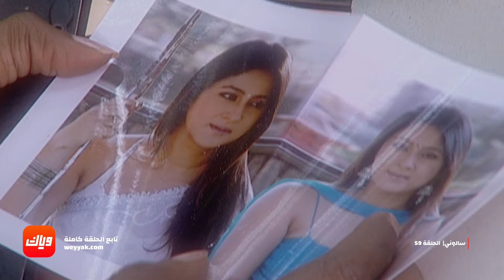ماذا اكتشفت سالوني ؟ - مسلسل رحلة سالوني 2 - الحلقة 59 | وياك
مسلسل رحلة سالوني متوفر على وياك